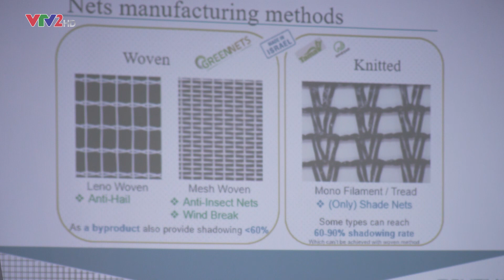ỨNG DỤNG NHÀ MÀNG CÔNG NGHỆ CAO TRONG SẢN XUÁT NÔNG NGHIỆP